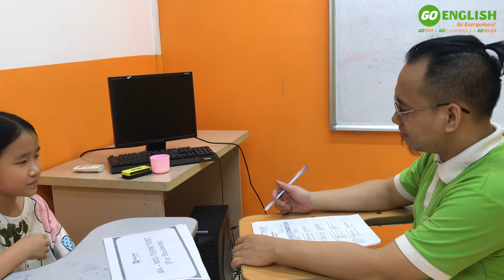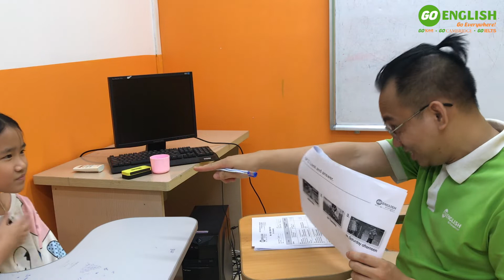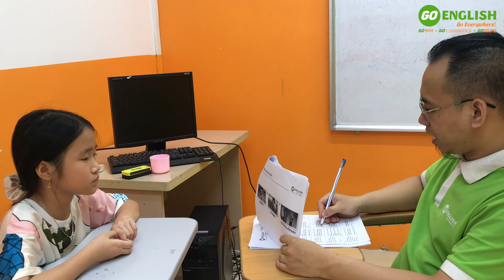Lê Thảo Nguyên (Steppe) - M4.5.DC.LB - Mid-Term Test